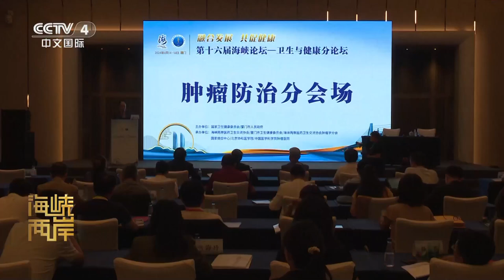第十六屆海峽論壇衛生與健康分論壇在厦門舉辦 |《兩岸交流》紀錄台灣